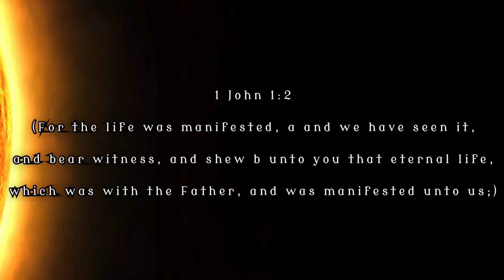Reading 1 Jn 1:2